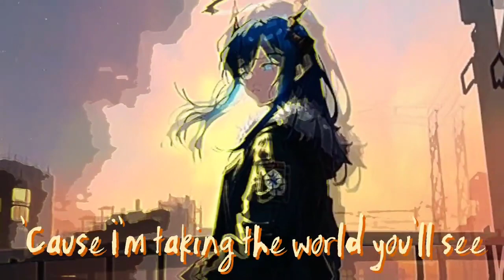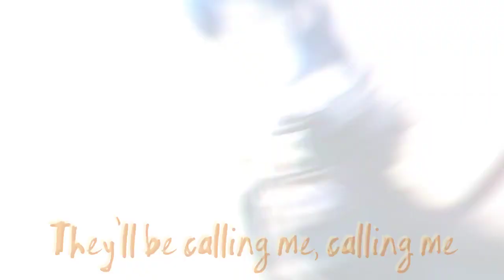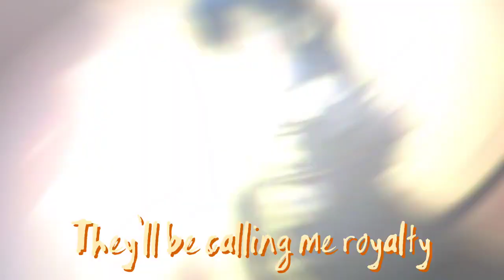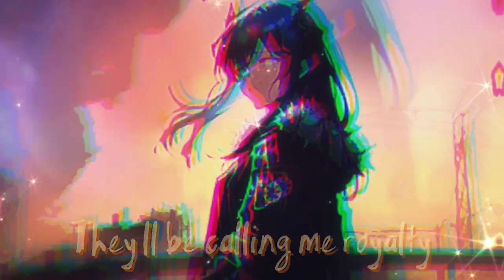Nightcore - Royalty (Egzod/Maestro Chives/Neoni)(Lyrics Version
We are promoting a song from NCS hope you enjoy. Artist Links below 🔻
Come be part of a community who loves Nightcore

Support ELDER Studios 🎵
Nightcore's Biggest Library
Submit Music/Art
ELDER Studios does not own any of the content in our videos. We do no attend to monetize any of the videos we make, on any of our channels.